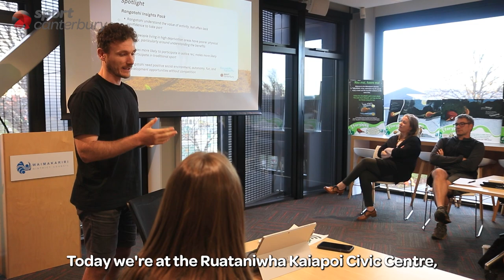Active Recreation and Youth Development Sector Connect - June 2023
🎥 Last Friday, Sport Canterbury hosted a sector connect on youth development and active recreation.
This networking event provided an opportunity to celebrate success, exchange national and regional updates, and establish new connections that may lead to future collaboration.